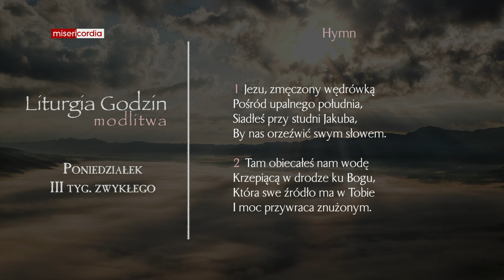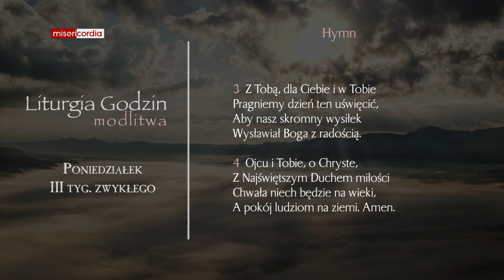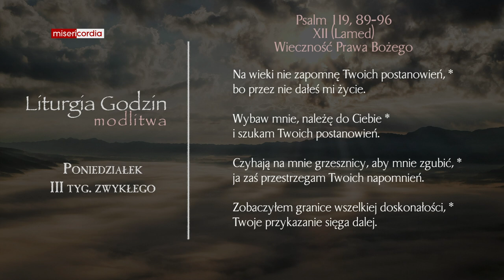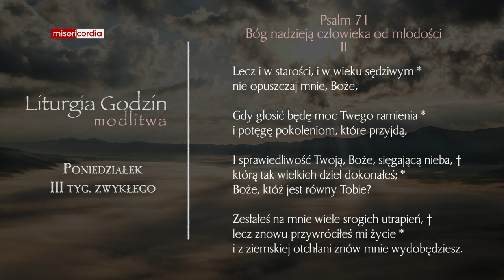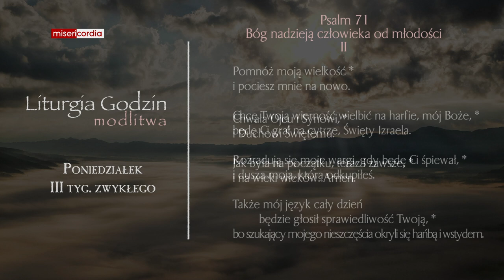Liturgia Godzin | Modlitwa Południowa | Poniedziałek, III tyg. zwykłego